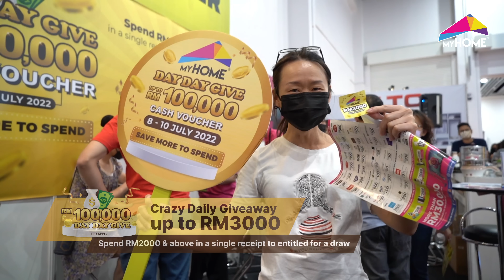MYHOME Home Expo November 2022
Beep Beep Beep~~ MyHome has arrived at the last station of this year @ The Starling Mall Event Hall. The exciting part is MyHome has prepared more than a RM500,000 voucher for you to save more!!! Not only that, up to RM70,000 Day Day Give will be given along with MyHome shoppers to celebrate the last station of this year as well.

Simply spending RM2000 & above to be entitled for a Day Day Give draw.
99 winners DAILY, which included

RM3000 x 4 winners, RM380 x 20 winners, and RM50 x 75 winners!

More than 300 brands included in MyHome @ The Starling for you to shop, with the professional advice from the exhibitor! Wait no more, let's meet at The Starling to grab all your home needs at MyHome! Shop wisely shop at MyHome, bring home quality product yet saving money~

🌟 Day Day Give
🌟 Brand Discount Voucher
🌟 Gift with Purchase
My Home Exhibition
📍 The Starling Mall - Level 5, Event Hall
📆 11-13 November 2022 (Fri-Sun)
⏰ 11am-9pm